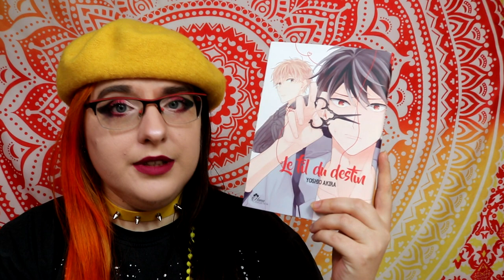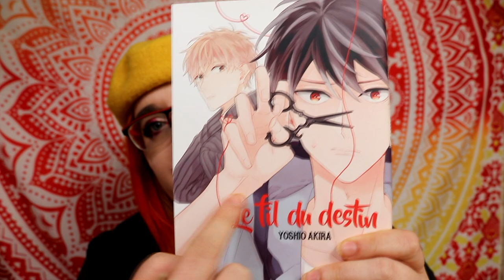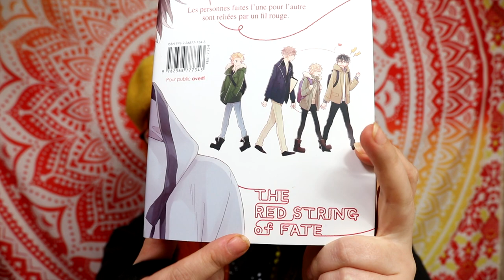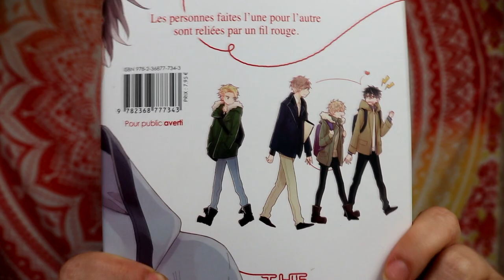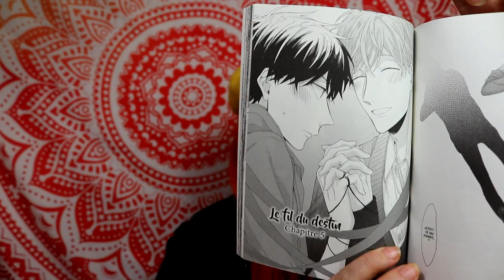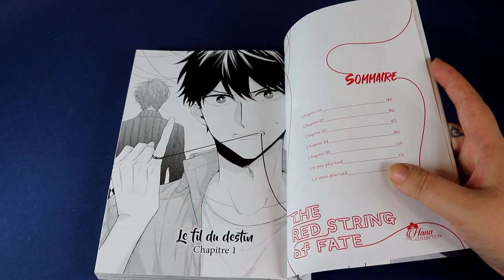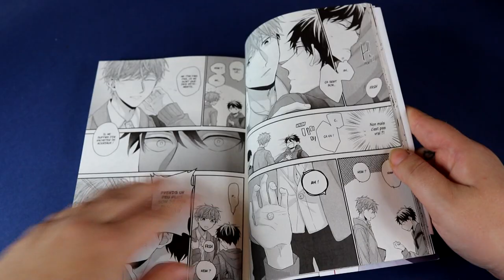[Critique Manga] le Fil du destin (yaoi// Boy's Love)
Résumé :
Keiji est un étudiant qui a le pouvoir de voir les fils rouges et un jour, il remarque que lui aussi en a un qui le relie à un autre garçon, Hiro. Mais cette situation ne lui plaît guère et il ne veut pas que son destin amoureux lui soit dicté et fera tout pour aller contre.
Mais quel est vraiment le pouvoir du fil du destin ?